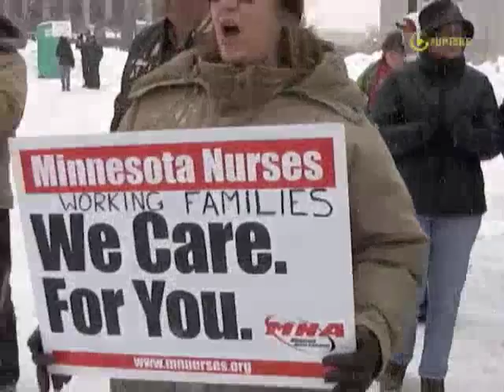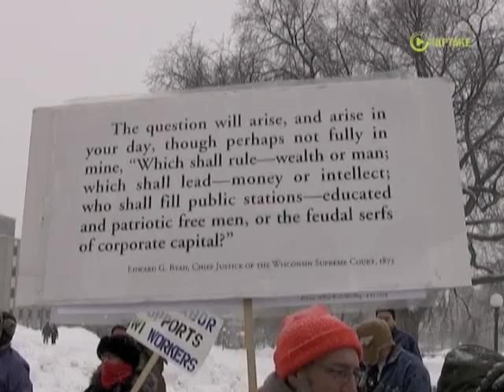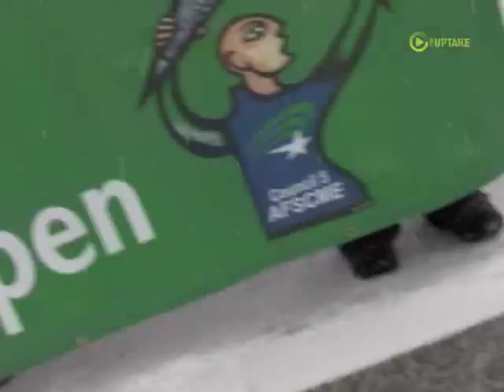High Energy Rally Fuels Minnesota Solidarity with Wisconsin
St. Paul, MN, February 26, 2011. Highlights of the Solidarity rally. Thousands flocked to the mall in front of the Minnesota State Capitol to show solidarity with Wisconsin workers in their fight for bargaining rights with Governor Walker. 5th District Congressman Keith Ellison brought cheer and chants when he described the marionette string pullers, the Koch brothers, orchestrating the Wisconsin assault on the middle class. Ellison said that just like Dorothy when she pulled the curtain back on the wizard of Oz, workers of the country see the string pullers and aren&apos;t afraid. There was no question about solidarity among the cold snowy crowd. Minnesota State Senator Scott Dibble, SD 60, said, &quot;You people are beautiful. I wish you could see yourselves.&quot; Songs, cheers and chants kept the energy overflowing into the streets of St. Paul.